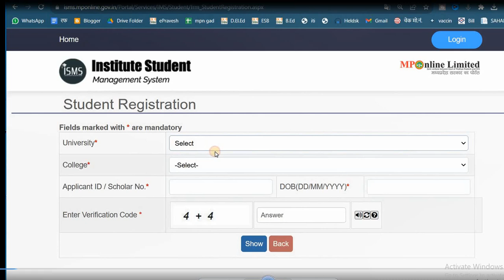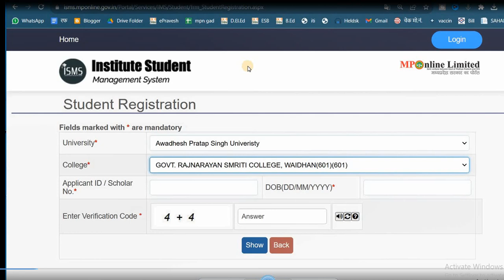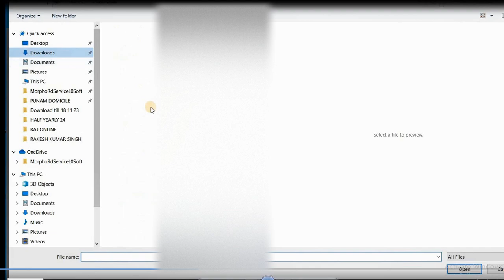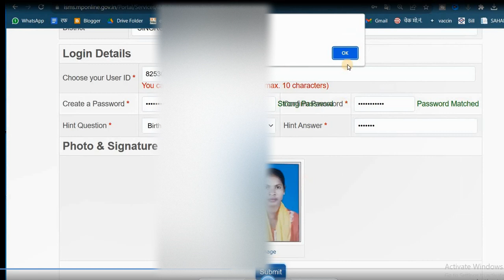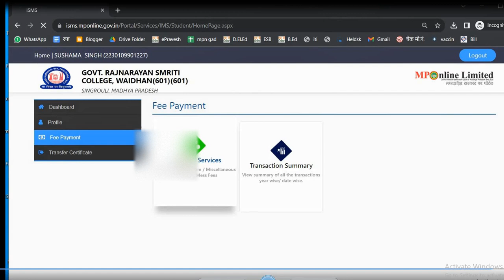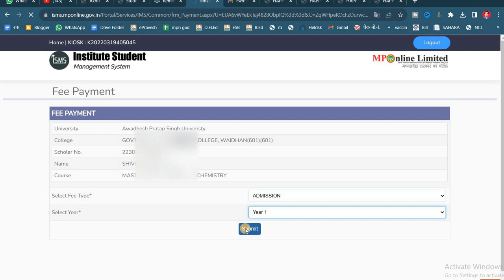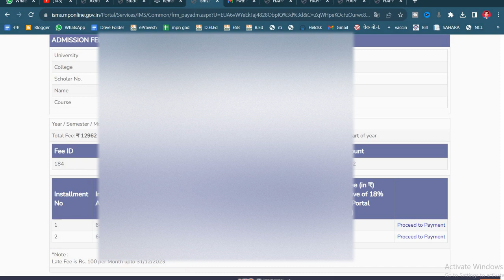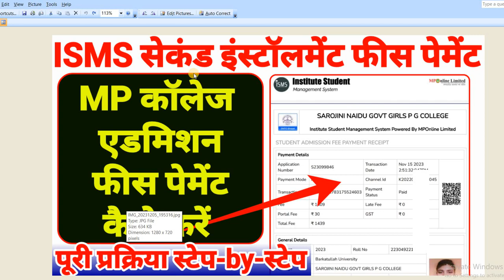ISMS Fess payment kaise kare, College Admission Second installment fees payment,college fees payment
1. YouTube

2. Facebook

3. Instagram

4. Twitter

6. Telegram

7. Whatsapp

8. Messenger